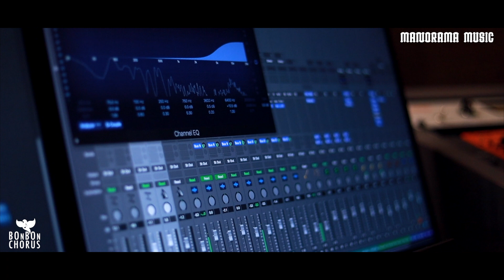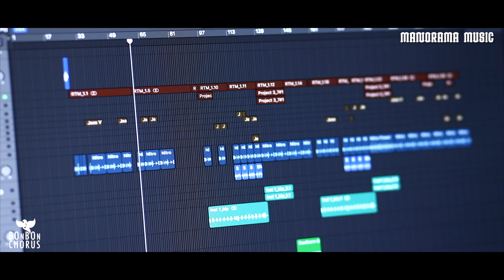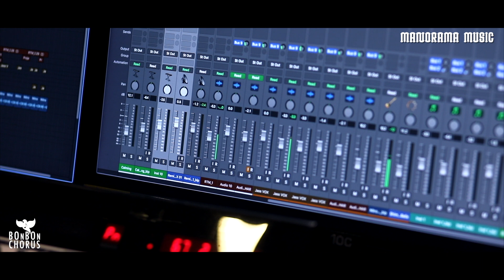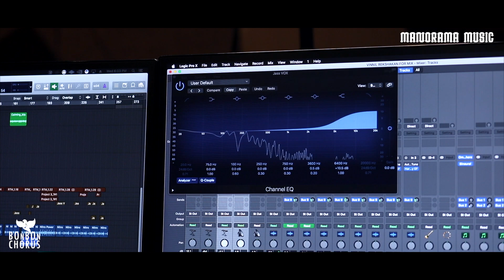Fr. Severios Thomas | Mahathwathin Rajave | V C Cherian | BonBon Chorus | Christmas Carol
മഹത്വത്തിൻ രാജാവേ | Mahathwathin Rajave
A Malayalam Christmas Carol

Lyrics & Music : V C Cherian
Singer : Fr Severios Thomas
Orchestration : Jassie Gift

Producers :
Fr Bovas Mathew, Dr P G Balagopal, Dr Suju C Joseph, Sankar Kesavan & Ambili Jacob
Patron & Visualization : Swami Gururatna Jnana Thapaswi
Patron : Jiji Thomson IAS(Retd)
Project Concept & Co-ordinator : Abey George
Creative Direction & Designs : Tiju Thomas Thumbamon
Guitar : Rajeev
Camera : A10 Leo
Sound Mixing & Mastering : Akhil A B
Recorded by : Suraaj Vasudev, Rohan Harish
Visual Direction : Abhijith S  Anand
DOP : Sugeeth Kunjiraman & Vijayan R S
Editing Abhilash Unni